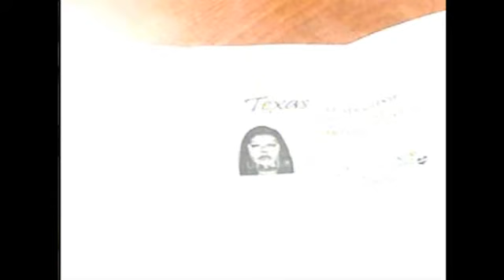12 NOTICIAS Jennifer Escamilla formalizar una denuncia por lesiones, robo y daños 20 10 14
12 NOTICIAS.-
PIEDRAS NEGRAS., COAHUILA. Jennifer Escamilla residente de Eagle Pass, acudió a formalizar una denuncia por lesiones, robo y daños, dijo que su automóvil se le quedo en el sector Villas del Carmen y al estarlo revisando llegaron dos mujeres las cuales empezaron a insultarla para después agredirla a golpes, en el lugar le hurtaron su teléfono celular y le ocasionaron daños en el estéreo de su vehículo, dijo que no las conocía.